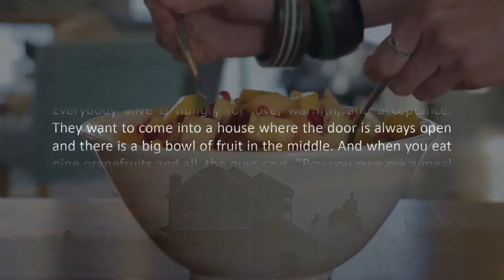Jacque Fresco - Lo que la Gente Quiere Realmente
Esta conferencia se ocupa principalmente de los líderes y seguidores de una variedad de filosofías (religiosas, espirituales, éticas) que se utilizan para guiar la vida de uno, mientras descuidan una filosofía y dirección social para la sociedad. Discute los problemas y beneficios de cumplir con tales filosofías y comenta las ideas de Buckminster Fuller, Norbert Wiener, Jiddu Krishnamurti, Helena Blavatsky, Kenneth Keyes Jr. y Mark Twain. Esta conferencia analiza las nociones de introspección, satisfacción, paz mental, amantes de la naturaleza, conciencia superior, aprobación, intercambio, buen comportamiento, inseguridad, juicio personal y más.

Jacque Fresco - Lo que la gente realmente quiere

Todo el mundo vivo tiene hambre de amor, calidez y aceptación. Quieren entrar en una casa donde la puerta esté siempre abierta y haya un gran tazón de fruta en el medio. Y cuando comes nueve pomelos y todo, el tipo dice: "Vaya, me debes una comida la próxima semana". Ellos no quieren eso. Ellos no quieren ningún acuerdo. Todo el mundo quiere amor verdadero. Un tipo dice: "Necesito diez dólares". "¿Diez? Aquí tienes 110. Resuelve tu problema". El tipo: "Te pagaré". "Hazlo cuando puedas". Y el tipo se va. Eso es lo que todos quieren. Todos quieren confianza total, libertad total, creencia total, devoción total del uno al otro. Pero nadie ha sido condicionado para dar eso. "Espera un momento. La Navidad pasada te conseguí un reloj de 200 dólares y me traes un calendario de 50 dólares. ¿Qué tipo de regalo de Navidad es ese?" Por lo tanto, como las personas comparan valores, ¿cómo compartes en un mundo donde hay diferentes posiciones y niveles?

Conferencia de Jacque Fresco. Extracto de “Life Philosophy: The Pros & Cons of Conformity. Sociocyberneering Audio Collection”.

No te pierdas el último poema de Seb sobre las Tradiciones materialistas ya con subtítulos en español.